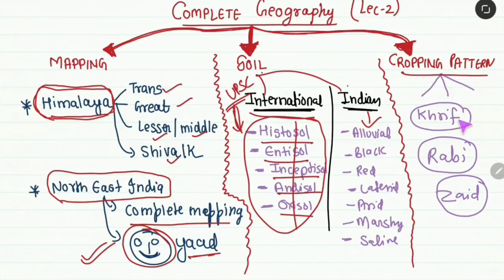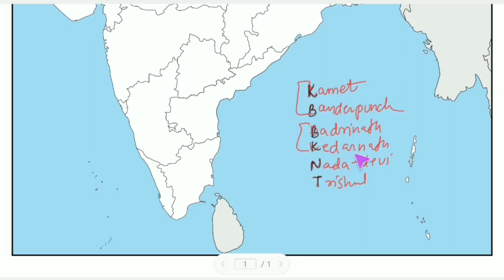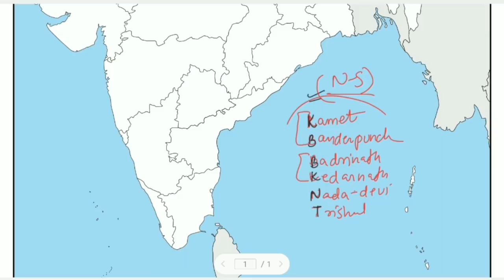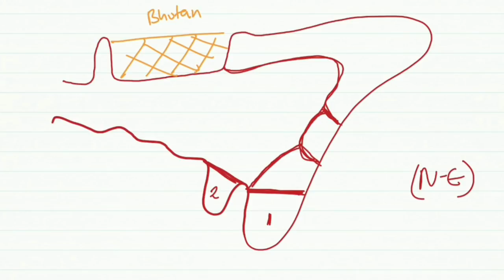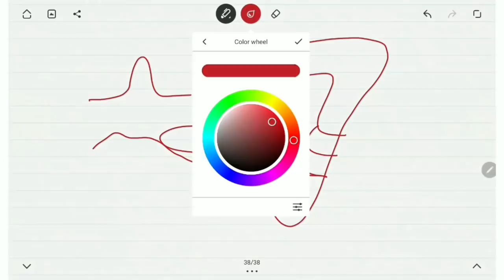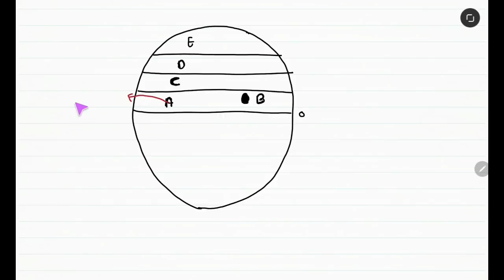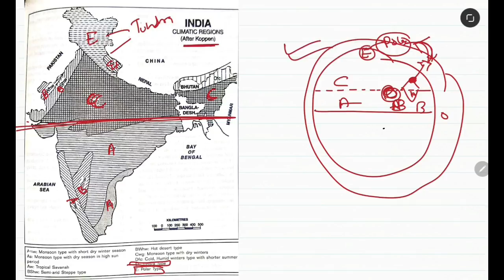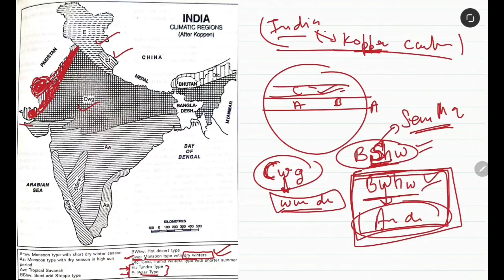CDS Complete Geography | CDS GEOGRAPHY Chapterwise concept | CDS 2 2021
To buy online Guidance Course, Download DEFENCE SPECTRUM applications
App Link⤵️⤵️⤵️⤵️👇👇👇👇